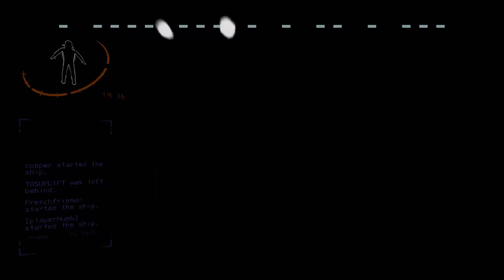Lethal Company with 8 people was a DISASTER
This was chaotic.